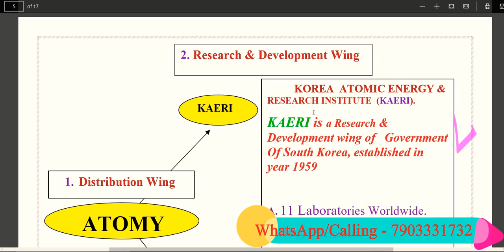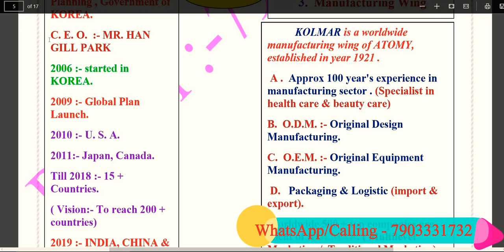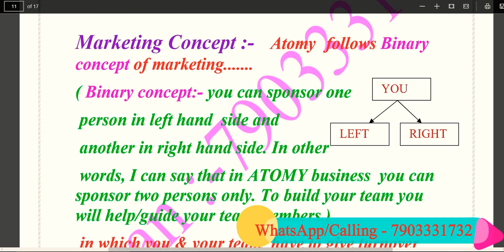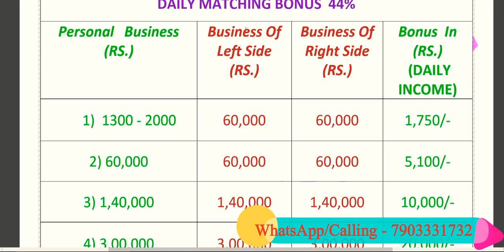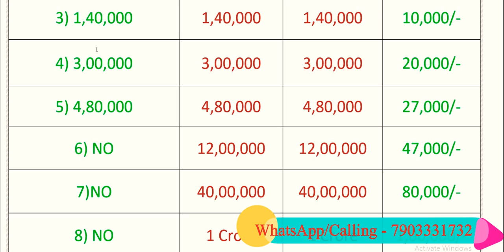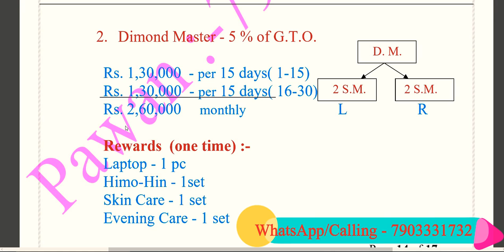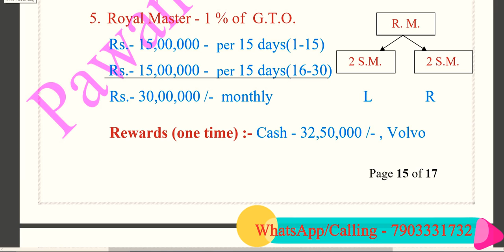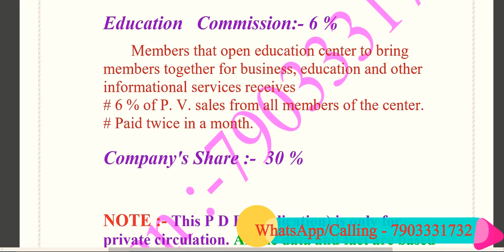ATOMY BUSINESS : FULL PLAN BY PAWAN , 7903331732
अटोमी बिजनेस क्या है, और क्यों करें ?

💐💐💐💐💐💐💐ATOMY IS COMING VERY SOON IN INDIA. 💐💐💐💐💐💐💐

Leaders are welcome to join us from all India, to get powerleg/best support system/big team size...

💐💐Our Dynamic leaders from different district of jharkhand.